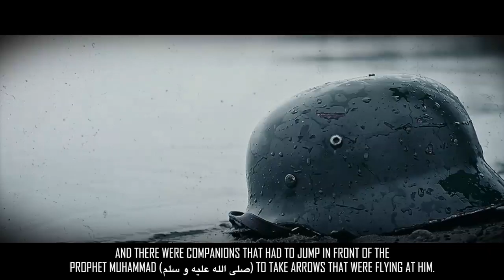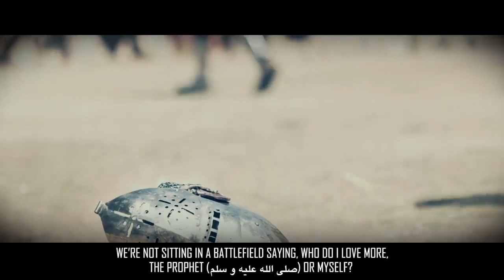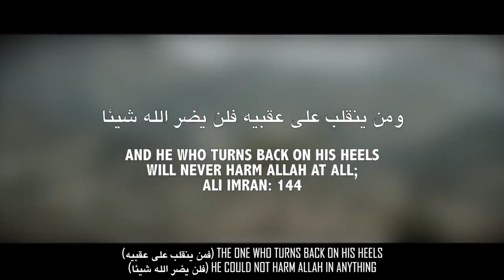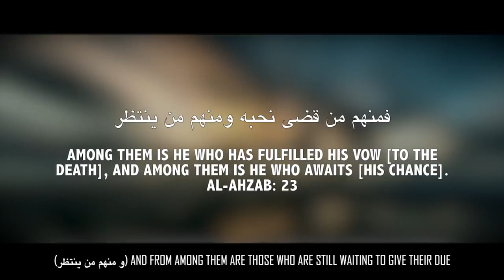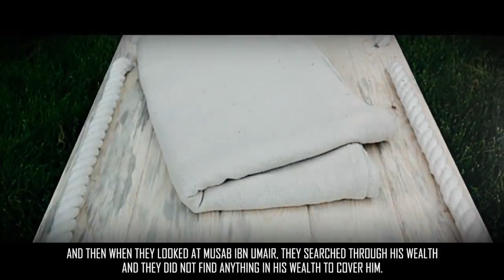Extremely Emotional * They Killed Musab Ibn Umair With 70 Cuts & Wounds!